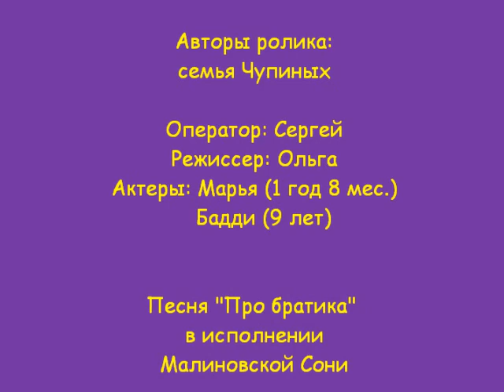Песенка любви и дружбы